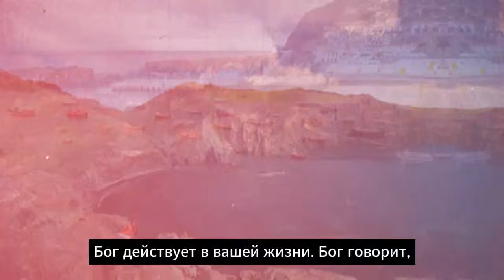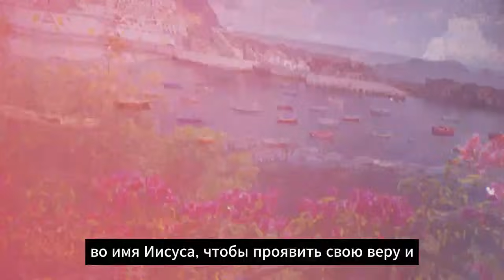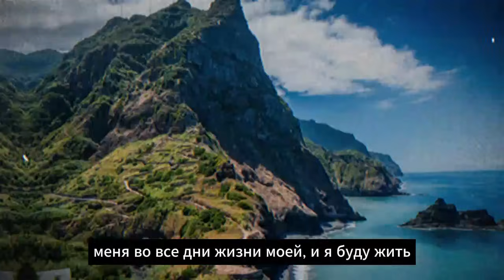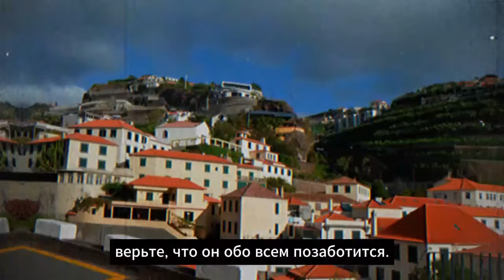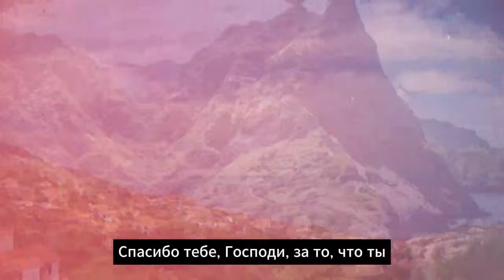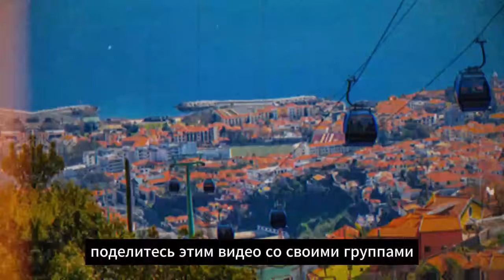✝️💕 Эта вещь заставила кого-то полюбить вас в два раза сильнее 🌸 Поверьте, Вселенная работает в в...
✝️💕 Эта вещь заставила кого-то полюбить вас в два раза сильнее 🌸 Поверьте, Вселенная работает в вашу пользу